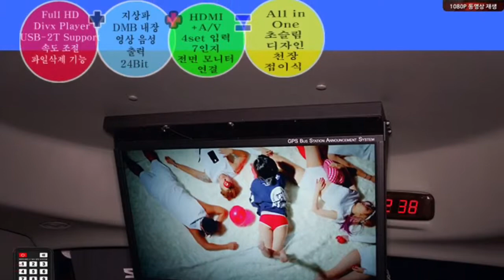Charter bus TV (주)와라음향 1577-9987 관광버스음향 2021새로운 표준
☂️이것은 관광버스 음향 설치에 관한 가장 중요한 팩트  2021년 1월 새로운 표준
🍎28년최초오리지널관광사운드전용스피커출시 바닥 스피커 꺼꾸로 설치오류 전차량, 어디서 무엇을 어떻게 해도 결과는 비슷한 성격의 사운드 뭔가 부족한 사운드 전국적인 현상 !

❤️전국 관광버스 400대 튜닝 돌파 🍅🍑🍒고음 스피커  출력 너무 미약한 20~50watts 제품 적용 앰프 출력대비 약한 고음 스피커 고장 원인 (출력에  부적합한 스피커) 공통점 “흥이 없고 시끄럽다 “

🍇🍎🍏진짜관광버스음향튜닝 전문회사🍅🍆🥬

💔💗💙아무리 해도 20% 모자라는 관광버스음향 설치 28년 업자도 모르는 문제점 💋👄👀

진짜관광버스음향튜닝,관광버스음향쓴소리,28년최초마이크전용스피커

🎞🎞2021 새로운 표준 관광 버스 여행 전용 사운드 🛠🔨대박 관광 여행업 부흥 생존기💊🌷🍁
전국 98% 리콜 관광버스 28년 최초 대박 사운드🌳🍁🌼관광  되살리는 프로젝트 즐거운 여행의 동반자 🍄🌹🍁🌺

 ❤️🌲대한민국 버스음향 28년 설치된  관광버스음향쓴소리 예외없이 전국적으로 사운드 비슷하다 !

🍀🌲신차도 예외없다! 똑같은 방식 설치 28년 운행
🍏🍎스피커 제작 방식이 전국적으로 고음 저음 분리가 안되고 시끄럽고 귀아프고 98% 꺼꾸로 설치(역상)
이런 설치방법 28년 지속 관광버스 음향 대부분 예외가 없다 !
🌎수천만원 투자해도 어디서 뭘 누가 설치해도 그게  그 소리 크기가 다를뿐 !🍏🍇🍎

❤️간단하게 스피커 튜닝 업그레이드 만으로 완전  환골탈태 풍성하고 신명난  업그레이드 ,마이크 보컬 전용 스피커 출시 최초 관광버스 전용 스피커 성능 테스트 직접 확인 가능한 진짜 관광버스 사운드 에버랜드 전시중.

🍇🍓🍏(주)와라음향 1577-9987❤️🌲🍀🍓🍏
서울 양천구 신정3동 1290-4 (서부 트럭 터미널)
경기도 용인시 에버랜드 주차장(전시버스 대기중)
부산 강서구 서부산 유통단지41 (부산점)

Re: Smart All in One TV for Bus/Coach/Truck/Boat/Train.😍Smart bus TV - Full HD LED Built in HD Divx Player,DMB,DC24-30V😍